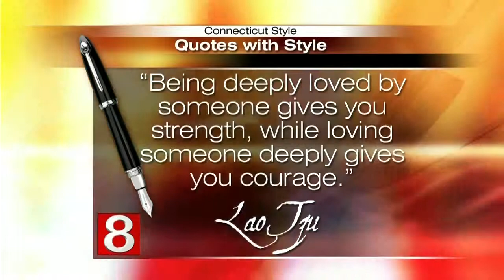Book Lovers Corner: Once Upon a Tower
Eloisa James, a noted Shakespeare professor and the acclaimed author of her celebrated memoir, Paris in Love, was in the studio to talk to Teresa about her latest release: 'Once Upon a Tower'.